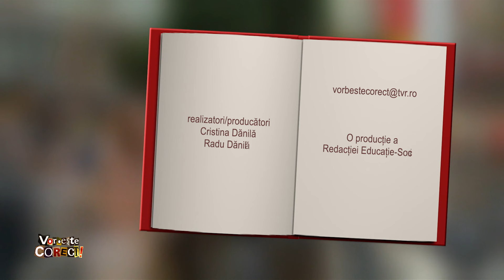Vorbeşte corect! cu Cristian Dascălu: Despre romgleză - skill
Ediţia emisiunii Vorbeşte corect! difuzată luni, 28 octombrie, de la ora 13:55, la TVR1.